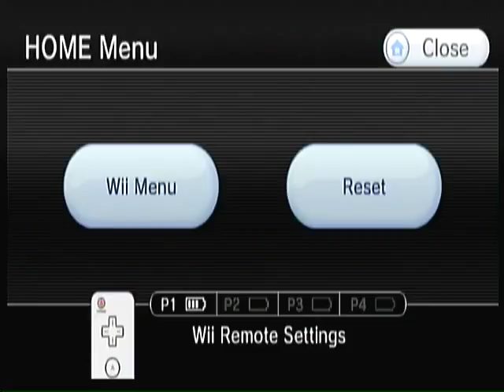Nintendo Switch Outlook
My outlook on the Nintendo Switch and feelings on the futures market which it will impact.  Could it be another Wii U or could it bomb as badly as the Ouya?  Truth is, only time will tell but I am excited for it!